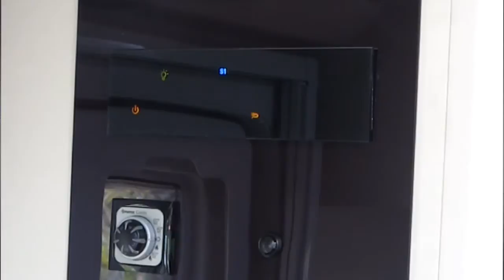The Adria 2014 Coral Motorhome Launch - Highlights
MMM's Rachel Stothert brings you a sneak preview of the new for 2014 Coral range from Adria, including an interview with Adria's Stane Bukovec on the aims of the resdesign of the new Coral.

Find out more about the new 2014 Adria Coral in the July 2013 issue of MMM magazine. to get your copy - in print and digital edition!